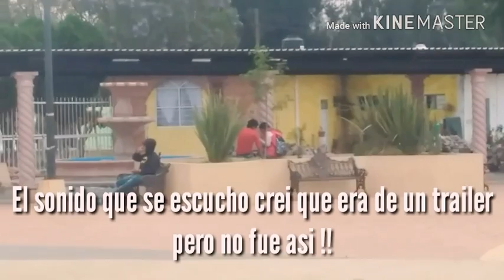Broma Pesada ¶"Levantón"¶ - Hugo Pervs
No apto para menores de edad +18
Esta broma termino mal, pero llegue a un acuerdo con las víctimas para subir el vídeo.

No sé recomienda hacer este tipo de bromas, yo la realice bajo mi responsabilidad.